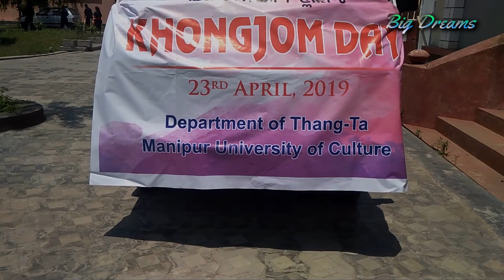Khongjom Day 2019 gi awa nungai Manipur University of Culture#Department of Thang-Ta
This place is called Khongjom war memorial complex. The khongjom day is observd on 23rd April every year to pay rich tributes to the great warriors who laid down their lives to safeguard the freedom of the Anglo-Manipur war of 1891.